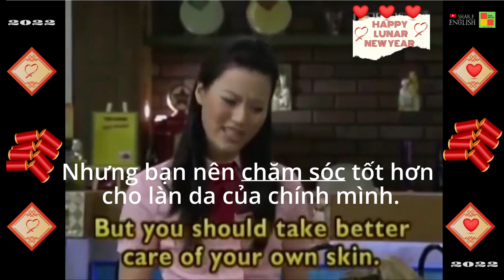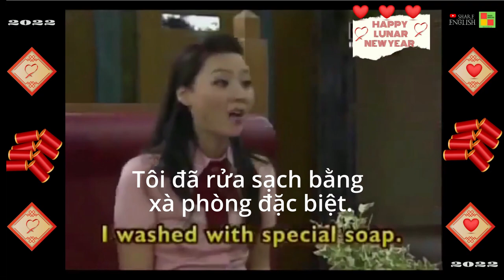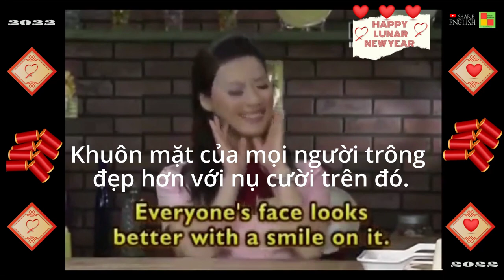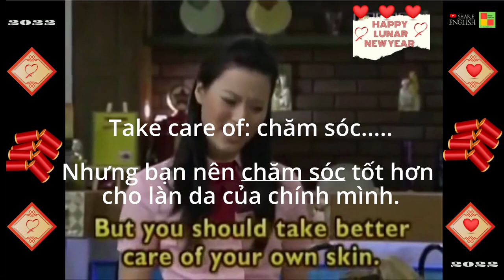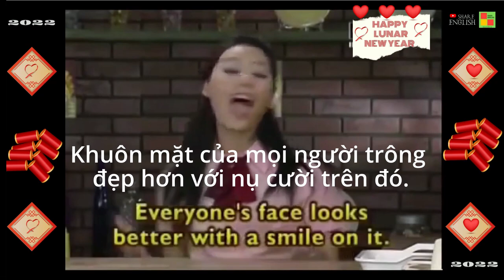Daily Conversations in English for Speaking -Topic: Skin (2)